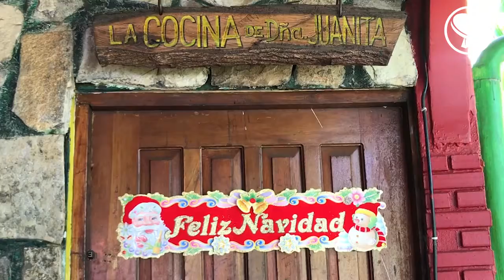Comidas Navideñas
Miles de Nicaragüenses  preparan platillos para la Cena Navideña